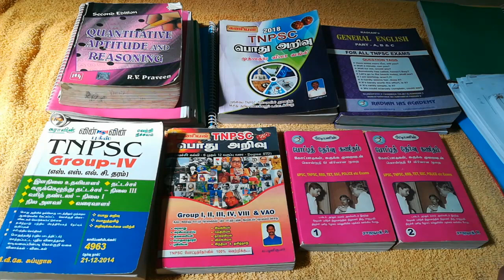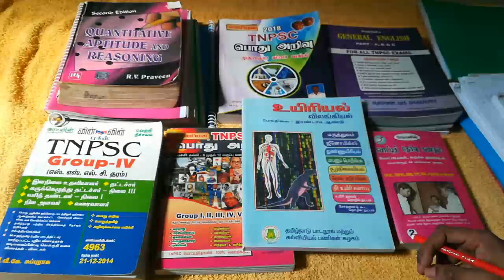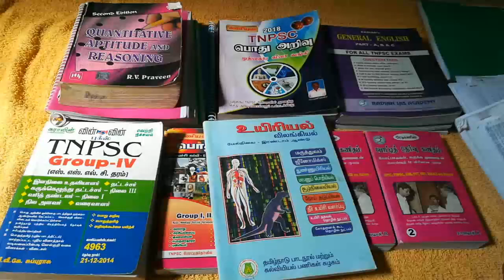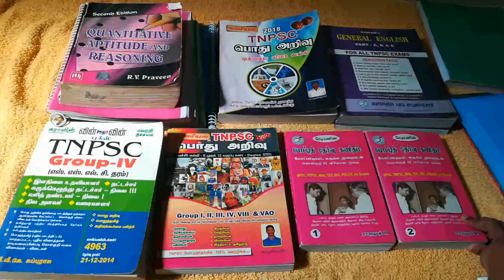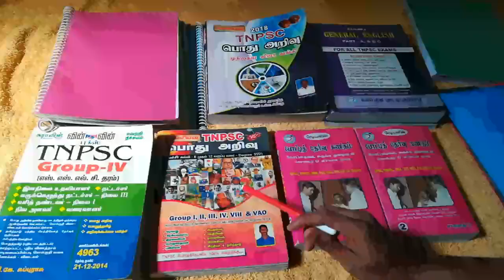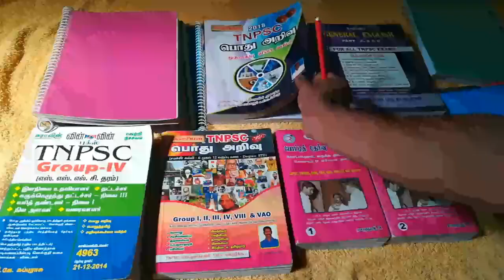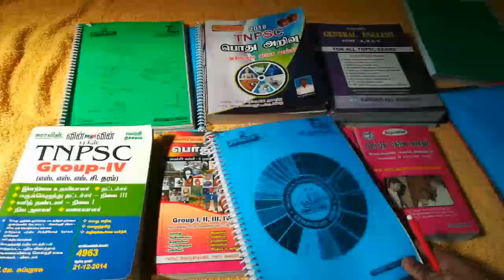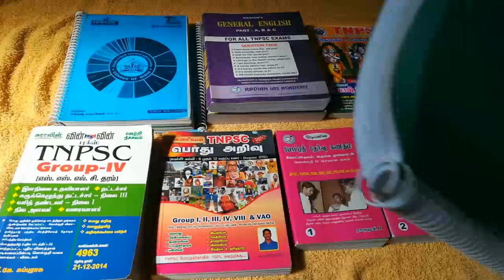Tnpsc - study notes - for government officer-2021👮